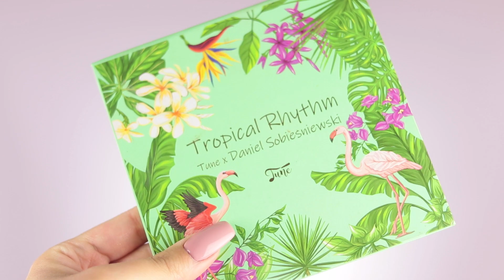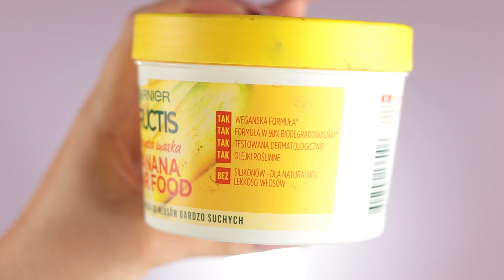ULUBIEŃCY KWIETNIA I MAJA ❤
Ulubione kosmetyki dwóch ostatnich miesięcy.

SinSkin by Patricia Kazadi Fun Brush Lily Stone

Golden Rose Terracotta Powder no. 04

MÓJ MAKIJAŻ
Juvia's Place I am Magic Foundation in 600 Cairo
L'Oreal Infaillible More Than Concealer in 320 Porcelain, 325 Bisque
Huda Beauty Easy Bake Loose Powder in Pound Cake
Coty Airspun Face Loose Powder in Translucent Extra Coverage
Benefit Hoola Lite Bronzer Powder
Benefit Dandelion Blush
SinSkin by Patricia Kazadi Glamalicious Highlighter Palette Brownie
Tune Cometics x Daniel Sobieśniewski Tropical Rhythm Palette
Glam Shop Turbo Pigmenty Turbo Śnieżka
L'Oreal Flash Cat Eye by Superliner
Sminko Sztuczne rzęsy model Marta
Benefit Precisely, My Brow Pencil no. 05
Benefit Gimme Brow+ no. 05
Maybelline x Gigi Hadid Lip Pencil in Taura
Maybelline Superstay Matte Ink in 05 Loyalist

PAZNOKCIE
Silcare Flexy Hybrid Gel 131

BODY
H&M